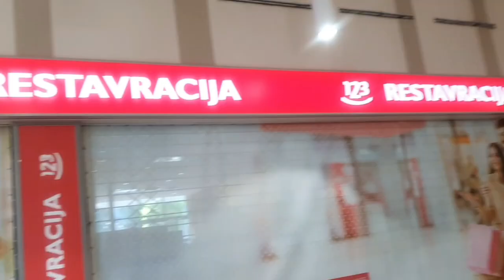Nagutom kakahanap ng dress|sestra in slovenia|RhoseBrescakvlogEurope|EscaranFlajsingerVlog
Restaurants here in Slovenia are opened already, but you can only dine in if you are vaccinated.